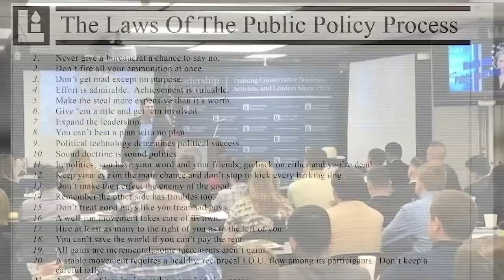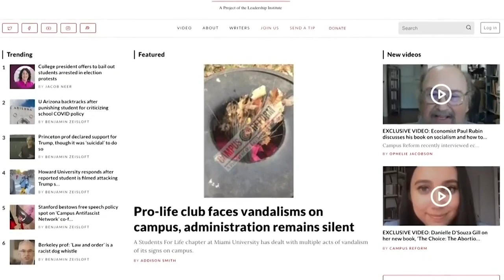Heritage Awards Morton Blackwell the "Titan of Conservatism Award"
Leadership Institute President Morton Blackwell received The Heritage Foundation’s "Titan of Conservatism Award" at the organization’s annual President’s Club Meeting Tuesday. Blackwell and his organization have trained more than 225,000 conservative activists, leaders, and students since the Leadership Institute’s founding in 1979.

Thanks to Blackwell’s leadership, conservatives across America are equipped with training in fundraising, grassroots organizing, campaigning, communications, and other important skills. Today, the Leadership Institute’s graduates serve as leaders in politics, government, and the media. And future generations will continue to benefit from Blackwell’s leadership—learning critical skills needed to further grow the conservative movement and elect leaders committed to conservative principles.